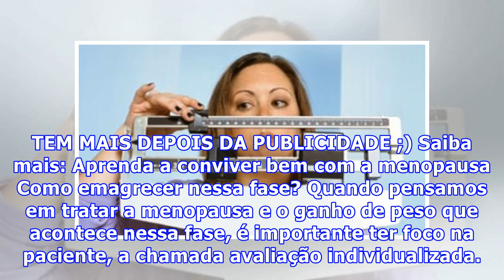Menopausa engorda? Entenda como emagrecer nessa fase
Decadência? Final da fase mais bonita da mulher? De jeito nenhum. A menopausa é uma fase de transição que consiste na parada da fabricação dos hormônios pelos ovários e, devido à esta mudança, algumas alterações serão sentidas no corpo da mulher. A mais óbvia é a parada da menstruação. No entanto ou...